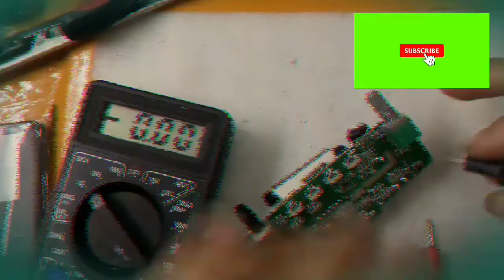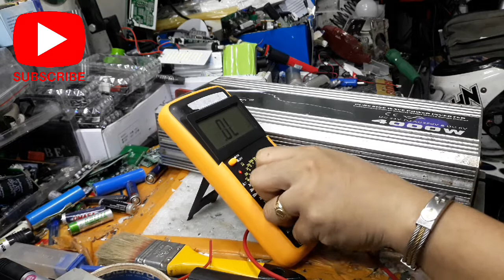TBE 4000W 24V PSW..DC SIDE OK-AC SIDE OK..NAG ERROR FAULT..REPAIR